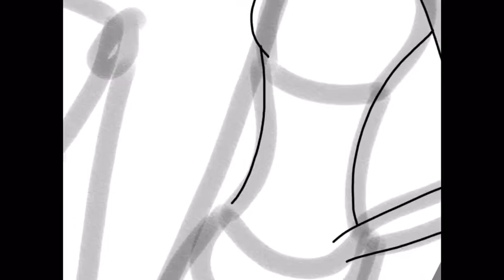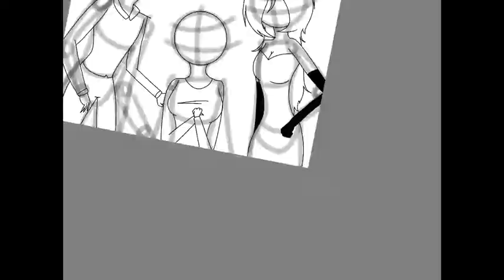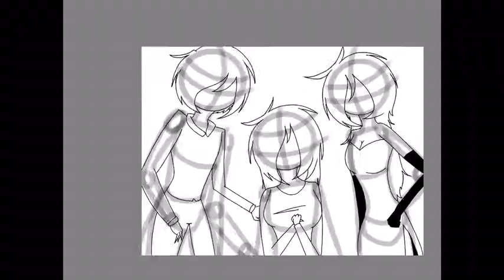Jenna,Jake,and Charlotte speed paint